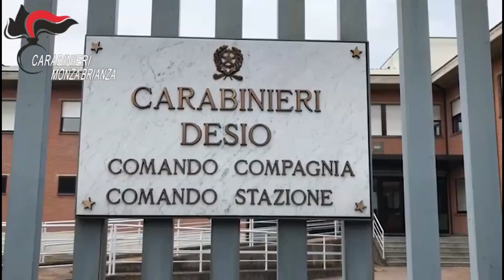Droga, giro di vite nell'ex Snia di Varedo